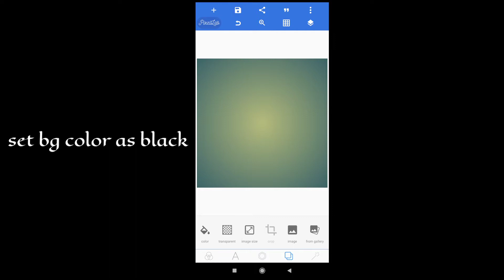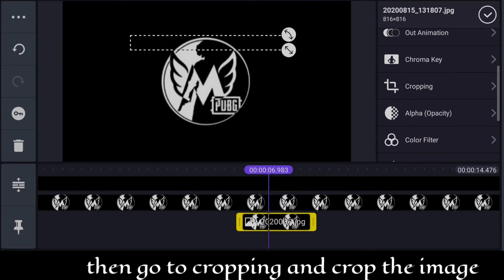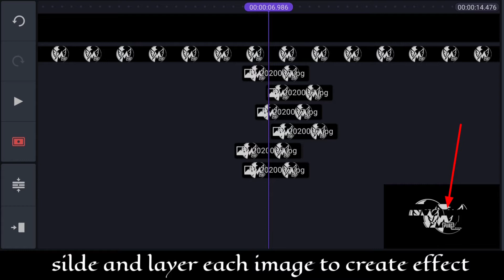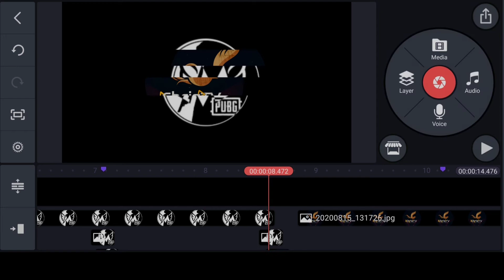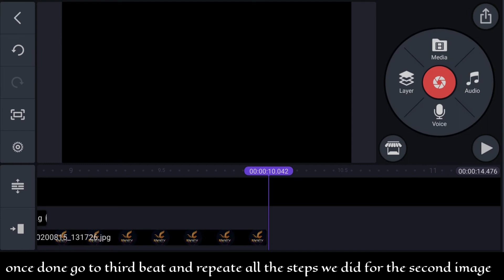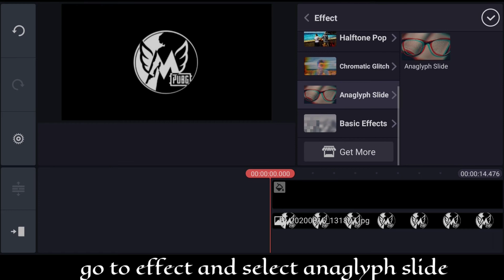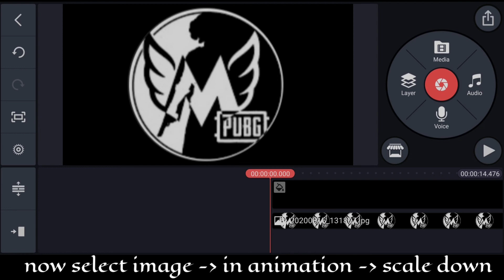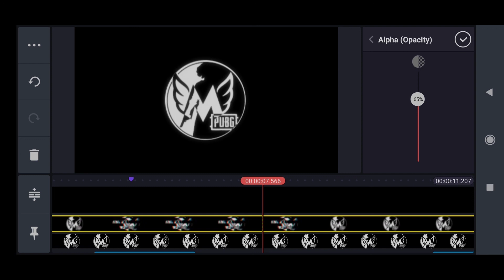Create Glitch Intro In Kinemaster |glitch intro template | ChrisTV | Glitch Logo Change Tutorial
Create Glitch Logo Change Effect using kinemaster

I have used this awesome intro trick in ManuIndia sir's video. I have created a small tutorial where I'll will be teaching you how ho make this effect using kinemaster and lil effort and few simple steps what the full Video and do not skip any steps.

Hope you like this video, don't forget to like, share and subscribe to see more content on editing and film-making and let me know your thoughts in comments below. till then Click Create Connect.